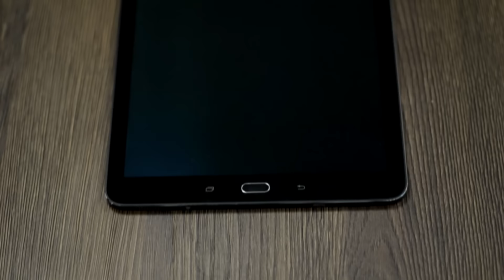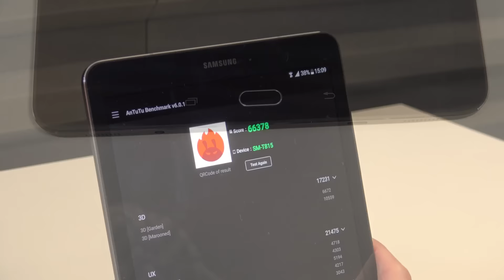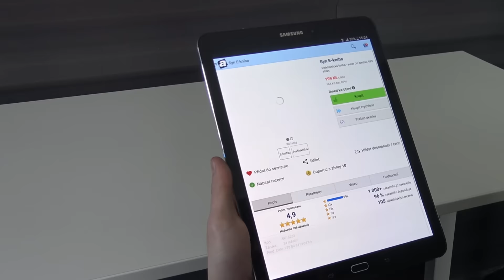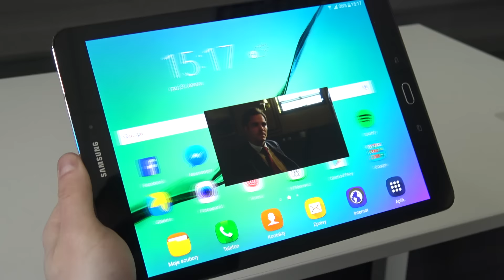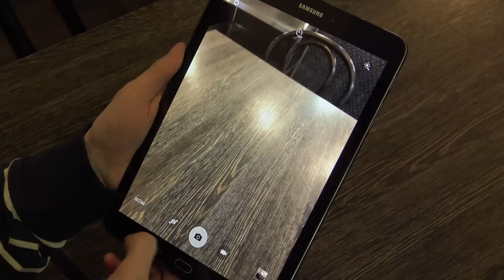Samsung Galaxy Tab S2: Ultratenký tablet s velkým výkonem! - AlzaTech #289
Samsung Galaxy Tab S2 je nejen proklatě rychlý, ale také neuvěřitelně tenký. Osmijádrový procesor, 3 GB RAM, Android 5.0... více v recenzi Petra Krejcara!